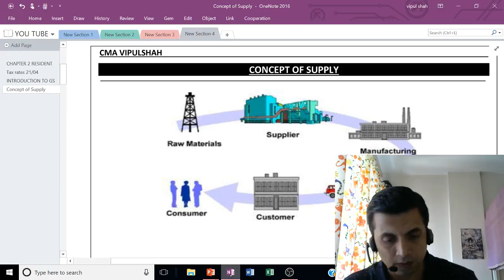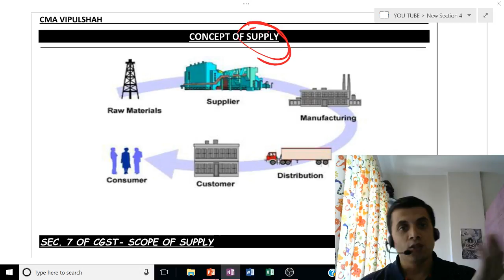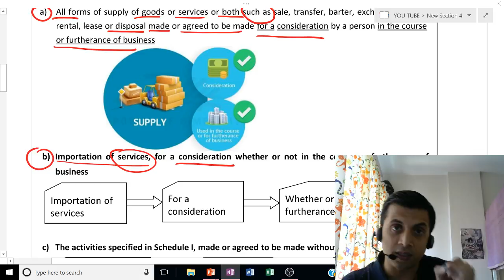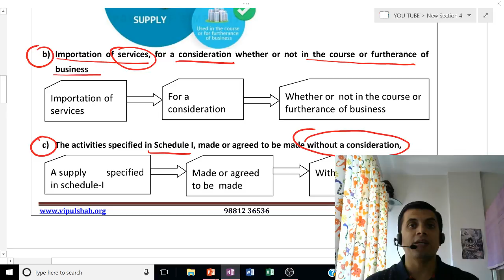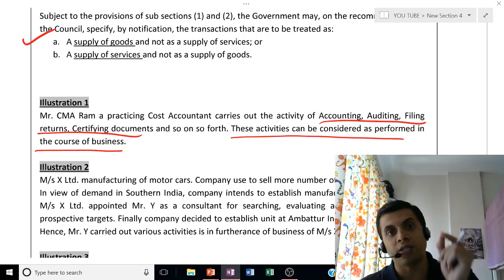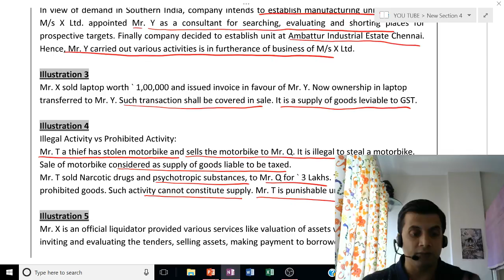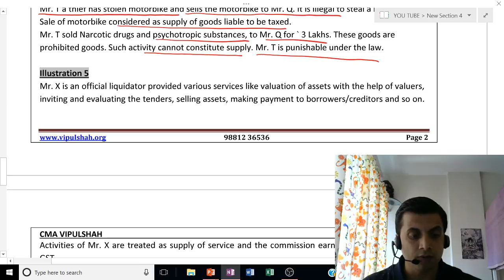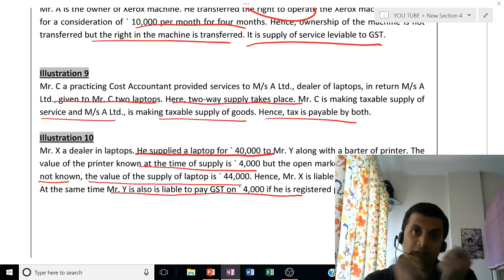GST ( Goods and Service Tax) Revision - part 2 -Concept of Supply by CMA Vipul Shah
Sec 7 of CGST Act Concept of Supply. the total concept explained with good examples in Hindi by CMA Vipul Shah Sir.